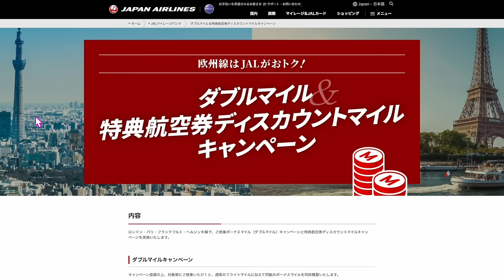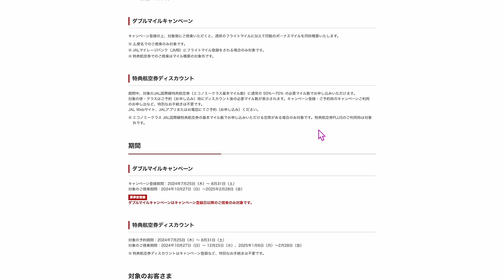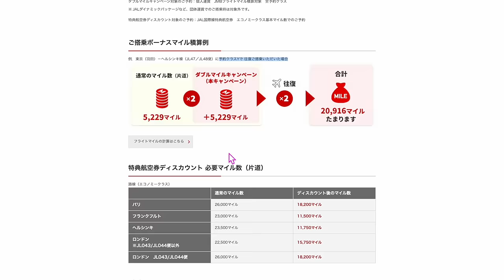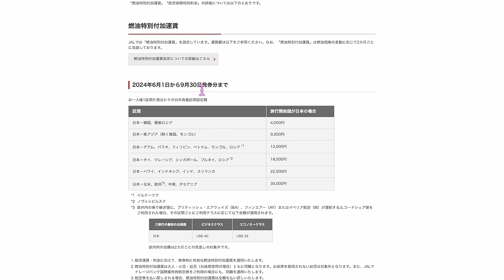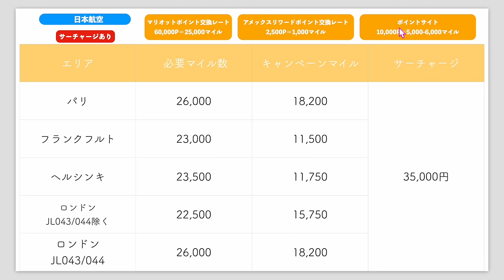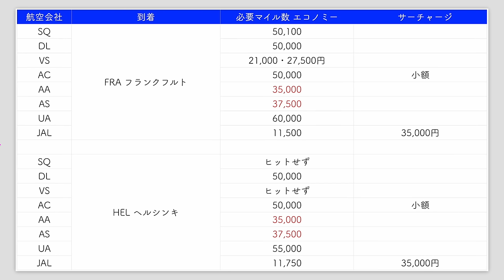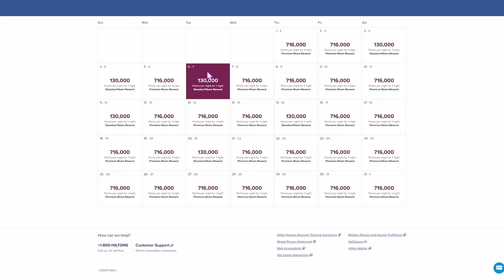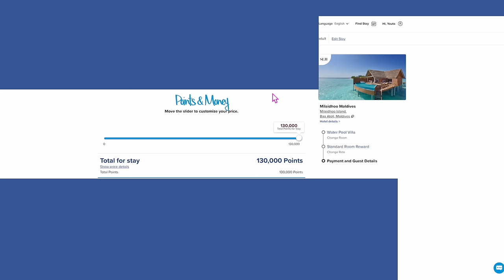JAL国際線✈️欧州路線ディスカウントマイルキャンペーン発表❗️果たしてこれはお得❗️❓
⚡️家族がいる方は簡単にアマギフ10,000円もらえるキャンペーンです！
取引必要なし！口座開設後、ご家族に紹介、1円以上入金でアマギフ10,000円分⚡️このキャンペーン本当にもらえましたので安心してご利用ください🔥

⚡️楽天モバイル実質1年以上無料で利用できる神キャンペーン⚡️
実演解説、動画見てからがオススメです📱
直接申し込むはこちらです💡
ANAマイル還元率最大1.4%/JALマイル最大還元率1.2%とマイルを貯めるメインカードでもオススメしている❗️三井住友カード・プラチナプリファード💳

お得な方法お知らせいたします。

📍No1オススメのポイントサイト🅿️ハピタス新規登録

番号　00098010

【るるぶ】や【まっぷる】って海外旅行雑誌の中で写真で見られてイメージしやすくてオススメ📗31日間無料で見られます👀